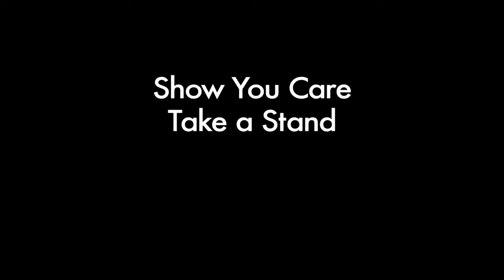Who Cares? I Do!